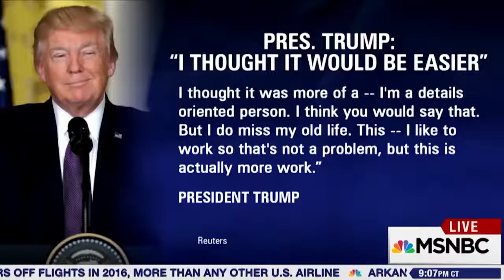Secret Service Spends $13,500 on Golf Car Rentals for Trump’s Vacation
Donald Trump insists he’s “working” on his 17-day vacation at his own golf club, but it doesn’t really seem that way since he’s spending most of his time playing golf. Visit content.news for more videos like this!